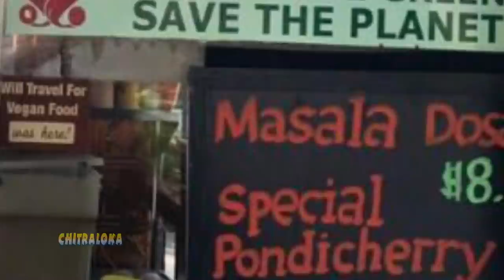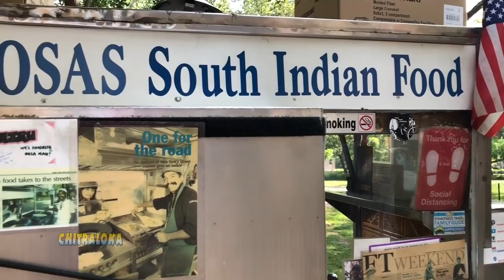ಅಮೆರಿಕದಲ್ಲಿ ದೊಸೆಗೆ ಡಿಮ್ಯಾಂಡ್ ! - ಬಿ.ಕೆ. ಸುಮಿತ್ರಾ ಕೊಟ್ಟರು ಶಾಕ್ - | Dosa In Newyork | Ram Prasad Ep 6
ಅಮೆರಿಕಾದ ನ್ಯೂಯಾರ್ಕ್ ಸಿಟಿಯಲ್ಲಿ ಸಂಚರಿಸುತ ರಾಮ್ ಪ್ರಸಾದ್ ತಮ್ಮ ಅನುಭವಗಳನ್ನ ಹಂಚಿಕೊಂಡಿದ್ದಾರೆ. ಕಾರ್ಯಕ್ರಮ ನೀಡಲು ಬಿ.ಕೆ ಸುಮಿತ್ರಾ ಅವರನ್ನ ಅಮೆರಿಕಾಗೆ ಕರೆಸಿಕೊಂಡಿದ್ದ ರಾಮ್ ಪ್ರಸಾದ್ ಗೆ ಸುಮಿತ್ರಾ ಕಾಸು ವಾಪಸ್ಸು ಕೊಟ್ಟಿದ್ದೇಕೆ? ಬೆಂಗಳೂರಿನ ರಸ್ತೆಗಳಲ್ಲಿ ದೊಸೆ ಮಾರುವಂತೆ ಅಮೆರಿಕಾದಲ್ಲೂ ದೂಸೆ ಮಾರುತ್ತಾರೆ? ವಿಡಿಯೋ ನೋಡಿ